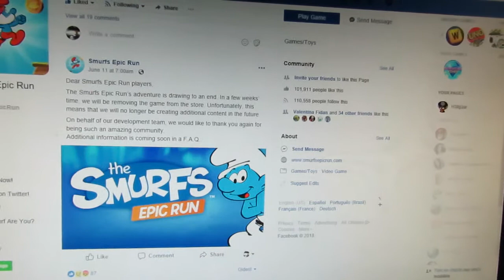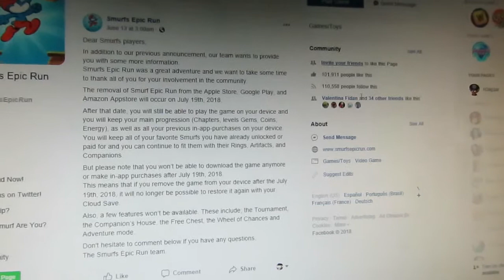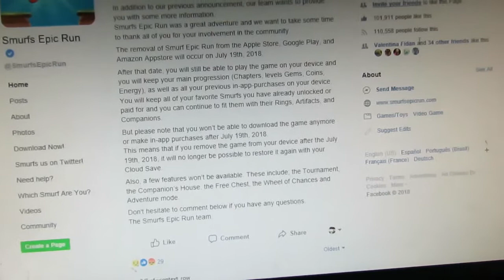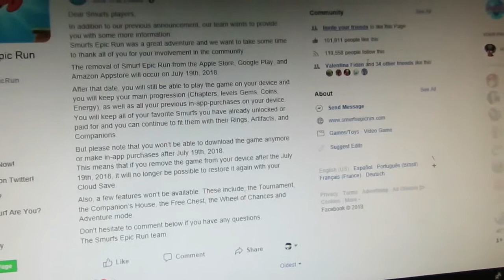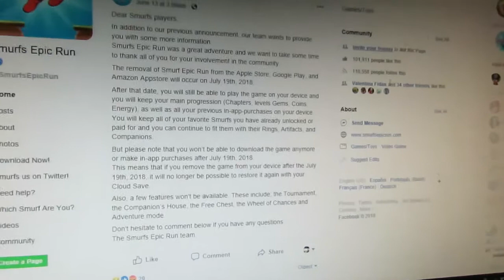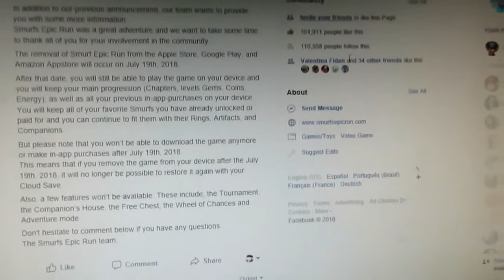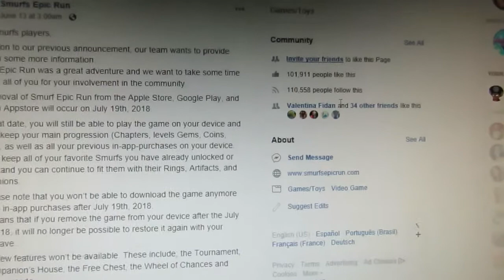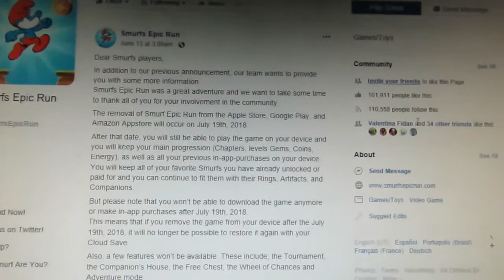Smurfs Epic Run Discussion - End of an Epic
All good things must come to an end, but some ends come quicker than others. Discuss.